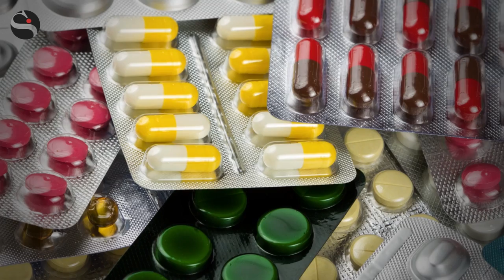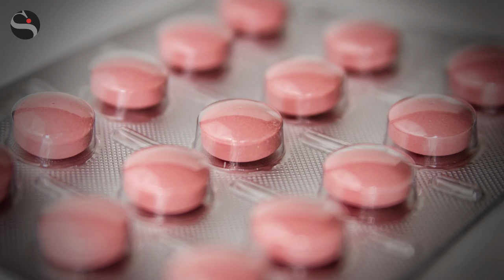SPECIALE GOVERNO E SANITA' Marazziti